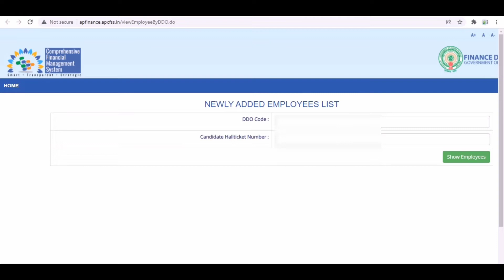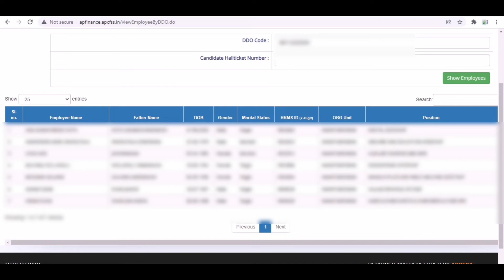Procedure To Know Joining Date of Employees Without Login || Be Updated